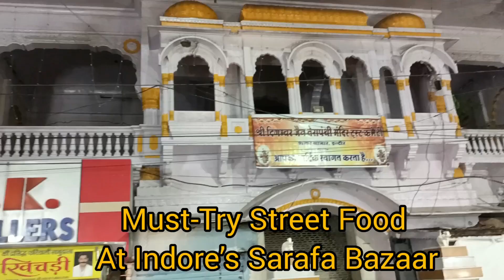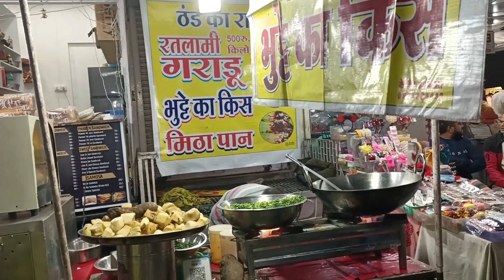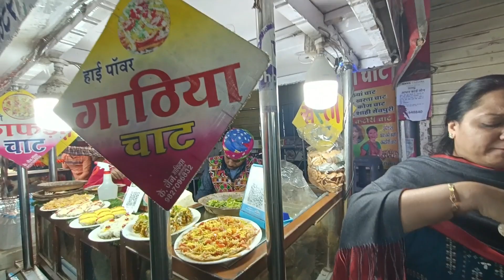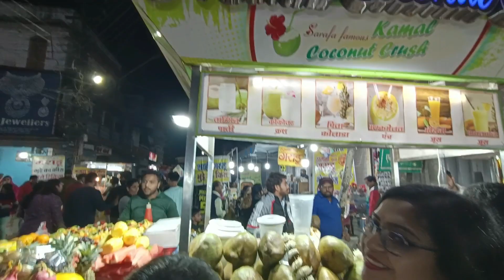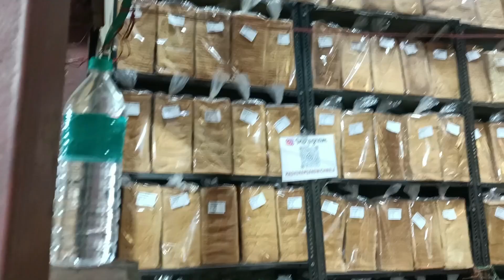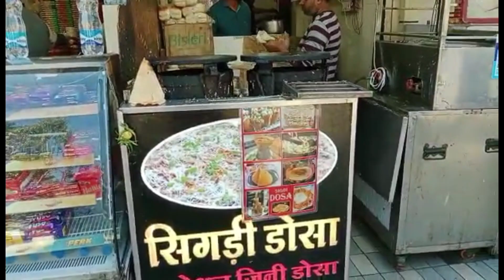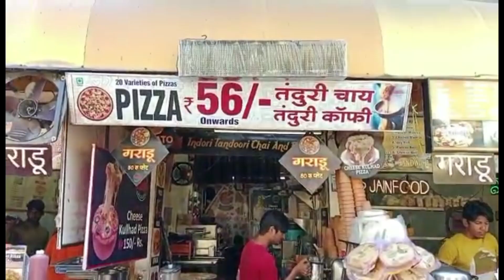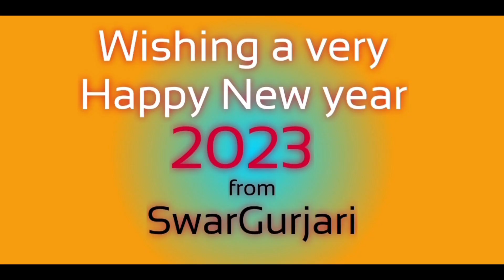An Evening in Sarafa Food Street: Indore’s love affair with food: Must go Chhappan Dukan